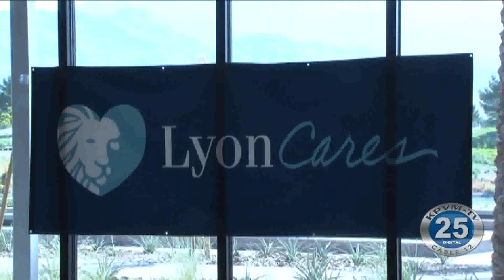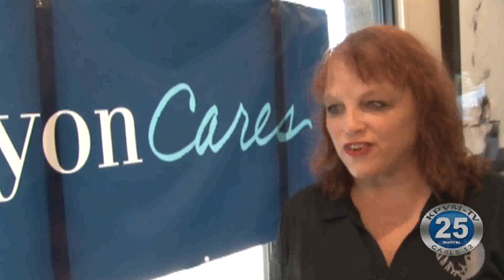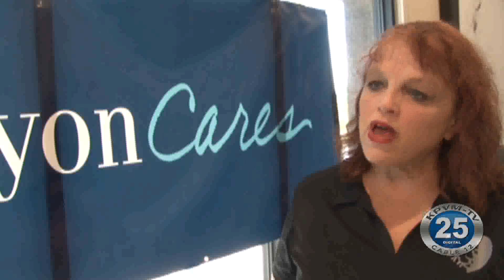07/31/2019 William Lyon Homes Lyon Cares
Employees with William Lyons Homes this morning got together school supplies to donate to our local middle school. News 25 was invited to the special event.